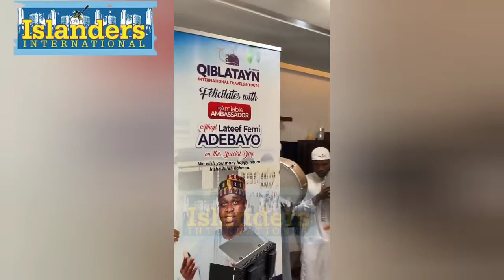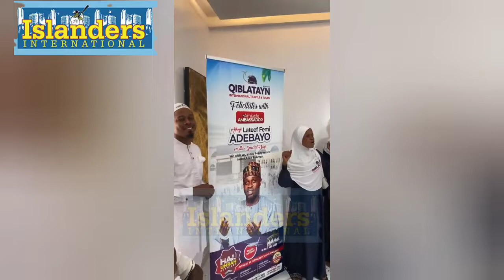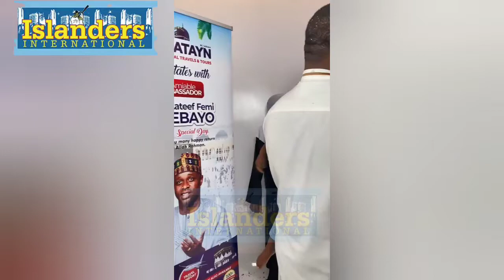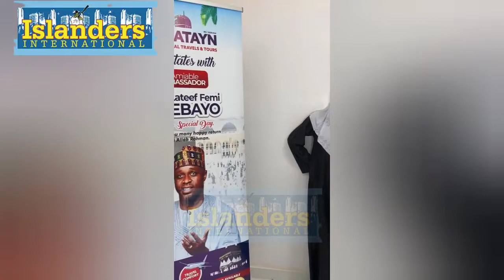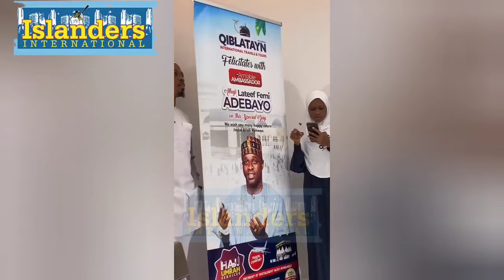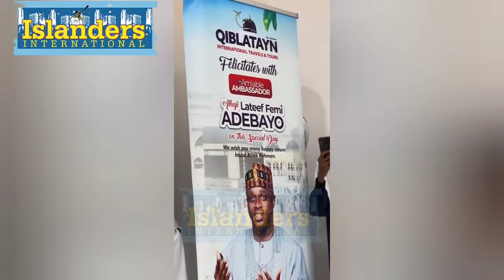December 31, 2022